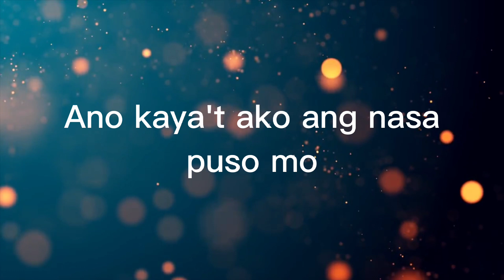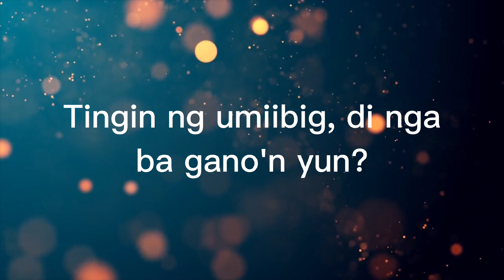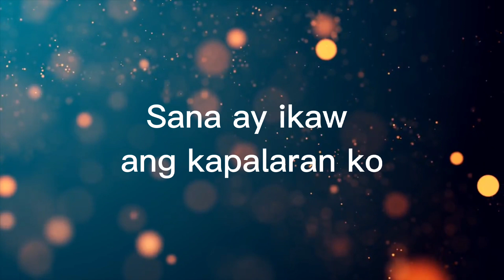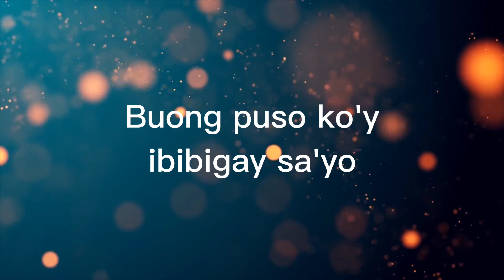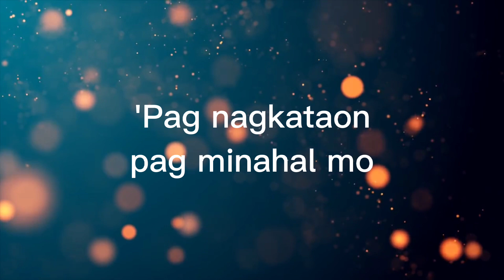'Pag Nagkataon (Original Instrumental - Karaoke) | The Company